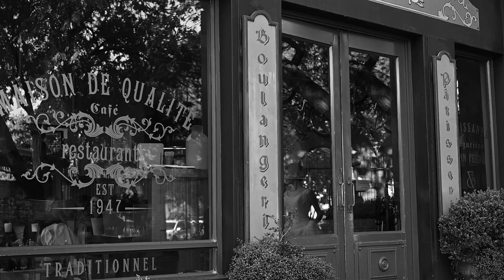Bows & Chic | Audrey | One Second One Shot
The Audrey Team:
Concept & Planning: Erica Nijeboer | Bows & Chic
Venue: Frenchtoast  Koffie Kafee
Photography: Light Flair Photography
Videography: One Second One Shot Photography & Videography
Florals & Décor: Lily Grace Floral Design & Décor Styling
Wedding Dress: Dress by H.E.R
Cake: Dirty Peach
Makeup & Hair: Lizemari Brits Makeup Artistry
Shoes: La Paire Shoes SA
Stationery: Typing the Knot
Model: Danielle Bloch